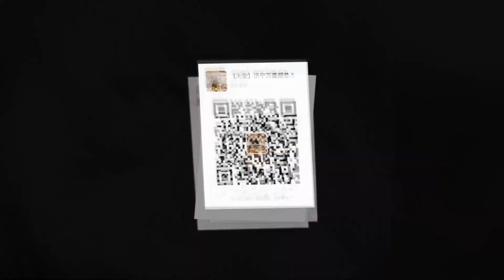New video 奇迹之子《小奇迹》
International bully dog ​​photographer -Bing starting accept Global Reservations now
Wechat:wbh333